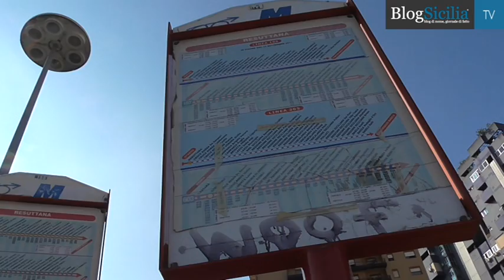Amat proteste e disagi per i ritardi autobus